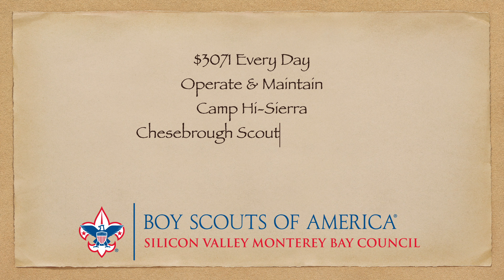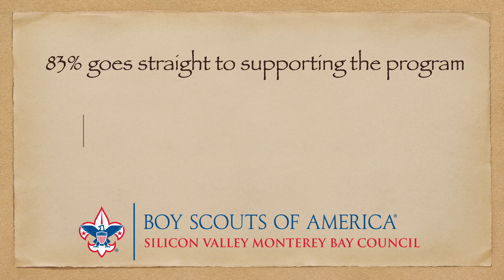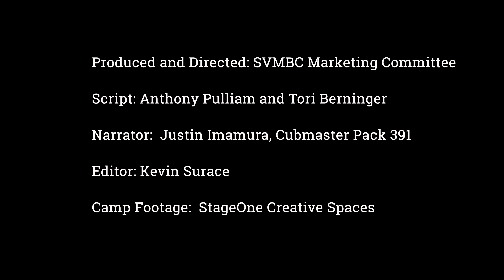Friends of Scouting 2023